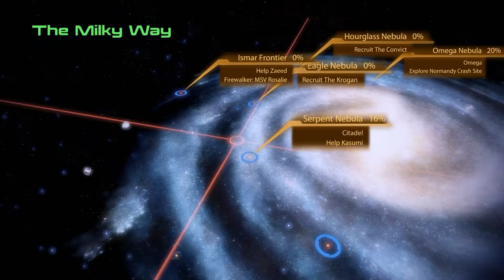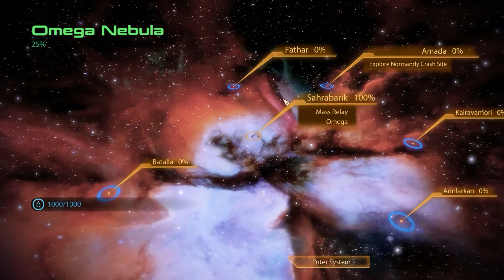Skidd Plays: Mass Effect 2 - Part 16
Outro Music Composed by Stevie Pilgrim

Outro Music Composed by Hugo Junstrand
Go check out his stuff!